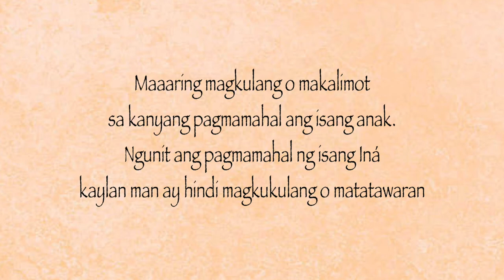"Aking Inay" - Ernani Cuenco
A Mother's Day song offering to my Mom, Virgie Fajardo-Lim

Anthony Lim, tenor
Mengjia Lu, piano

Recorded at Cranford United Methodist Church, Cranford, NJ